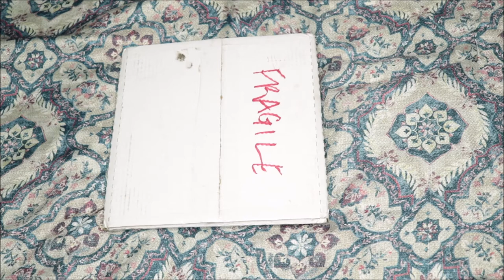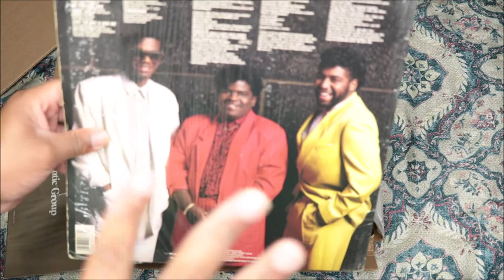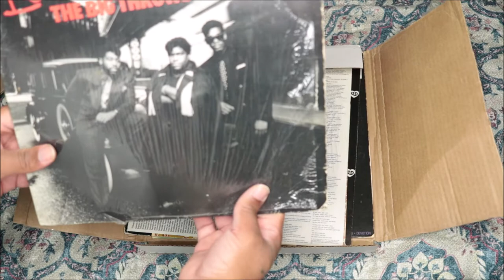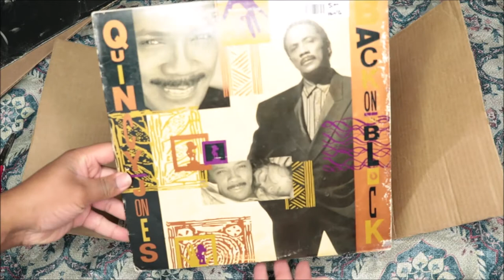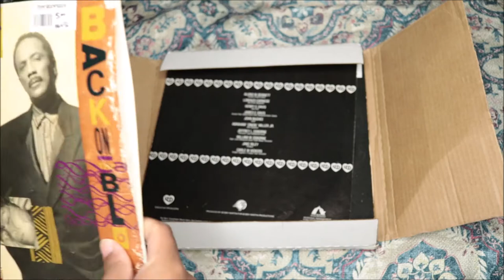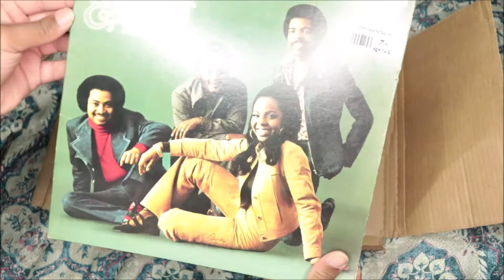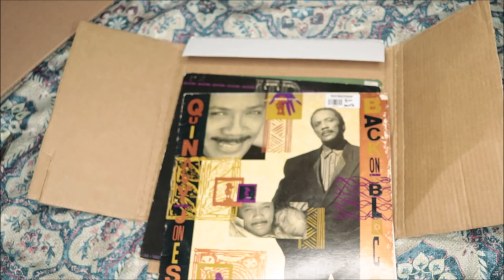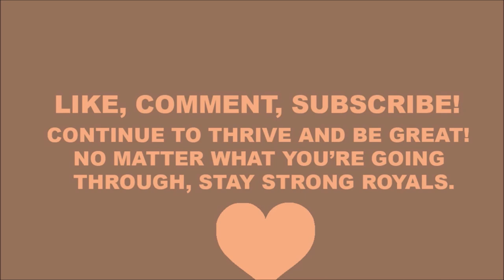Unboxing Gladys Knight - Neither One Of Us, Quincy Jones - Back On The Block, Levert - TBTD